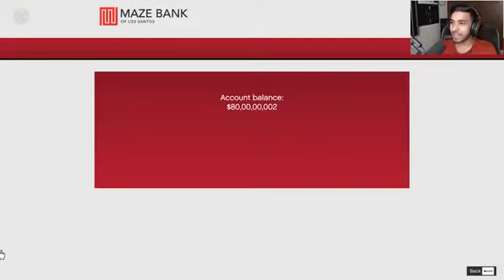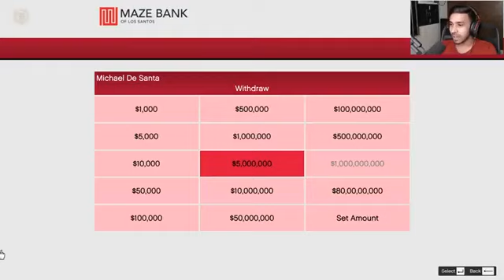I STOLE UNDERWATER CAR TO FIND SUBMARINE GTA V GAMEPLAY 150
GTA 5 Episode Leak Techno Gamerz

★★ Social Links ★★

Acme Graphix :- ACME GRAPHIX / 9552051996

About : NiluTrap  is a YouTube Channel, where you will find gaming videos in Hindi, I hope this video was Useful and you liked it, if you did press the thumbs up button.